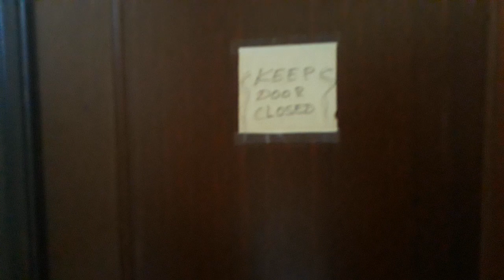10.201: Medical Art Building in San Mateo, California.